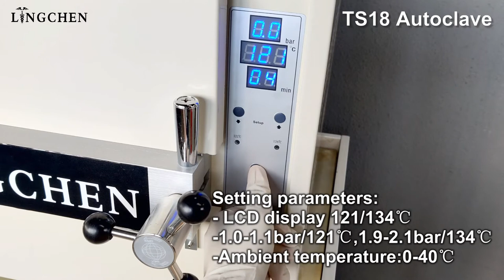22 minutes Dental Autoclave TS18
-22 minutes start to finish including dry time.
-Unique Proprietary design - 18L - Class B
-Operational Duration - adjustable
-LCD display 121°C/134°C
-Recommended Autoclavable Materials include: - Metal - Fabric -Cotton - Plastic